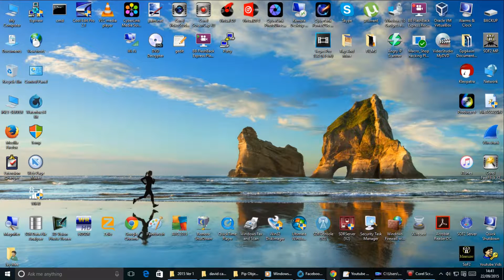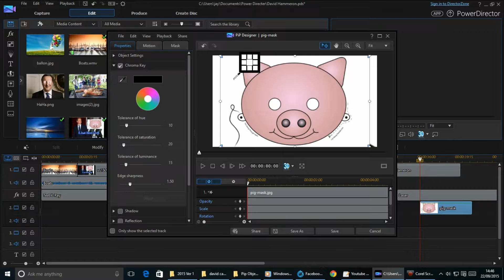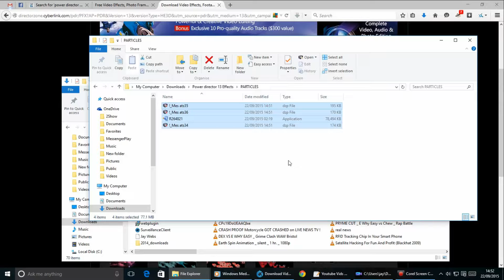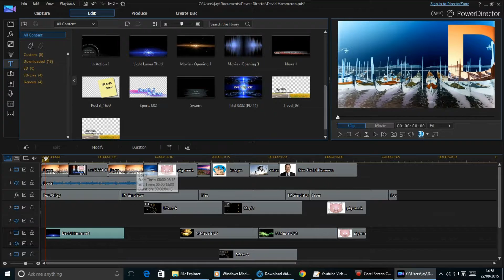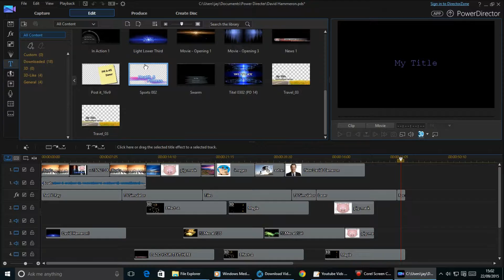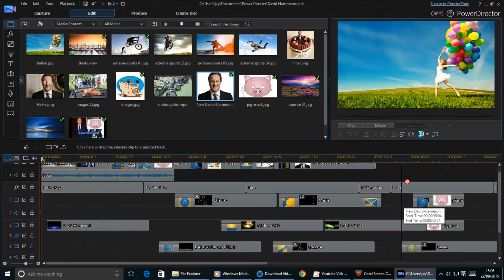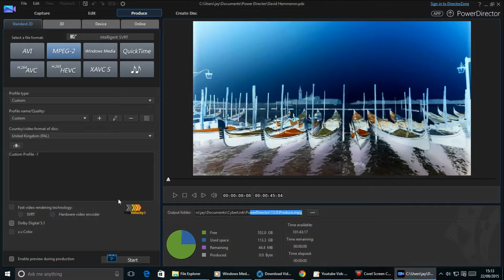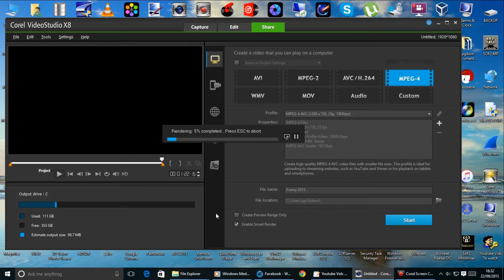The 3 Video Editing Production Windows Software